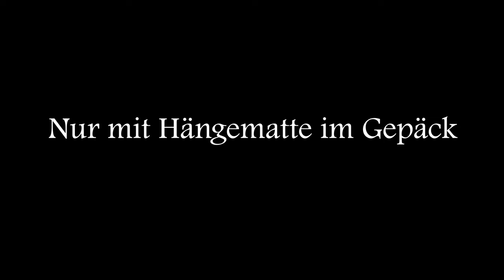Trailer: Über mir der Sternenhimmel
Einfach den Rucksack packen und loswandern! Draußen sein, sich der Natur mit all ihrer Schönheit und Wildheit ausliefern, Abenteuer erleben und vor allen Dingen: immer unter freiem Himmel schlafen. So lautet der Plan, als Johanna Geils im Februar 2022 zu ihrer fünfmonatigen Reise von Zypern ans Nordkap aufbricht. Ohne Zelt, nur mit Hängematte im Gepäck, reist sie allein und größtenteils zu Fuß durch elf Länder vom Süden bis ganz in den Norden Europas. Packend und mitreißend erzählt sie in ihrem Reisebericht davon, was man erlebt, wenn man den Mut aufbringt, seiner Leidenschaft zu folgen, alle Ängste und Zweifel über Bord wirft und einfach losläuft.